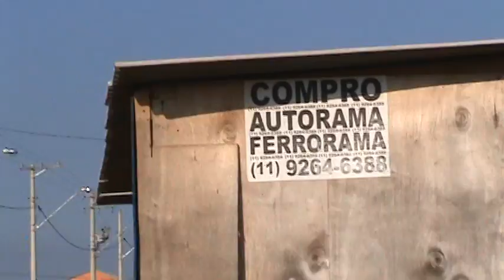CAJAMAR PASSEIO NO POLVILHO VILA DAS FLORES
VILA DAS FLORES TODAS RUA SAO DE FLORES;;;